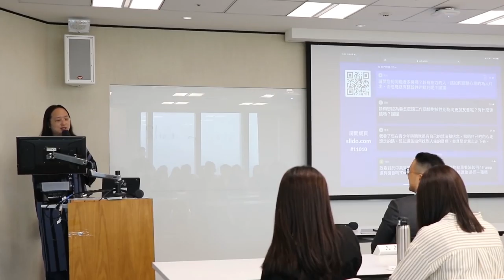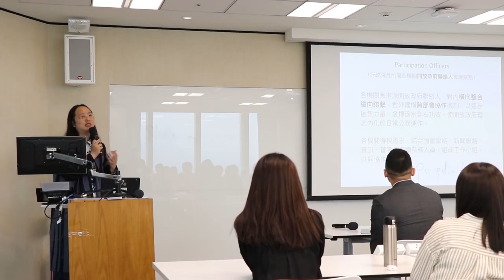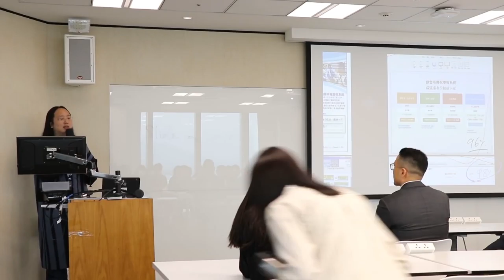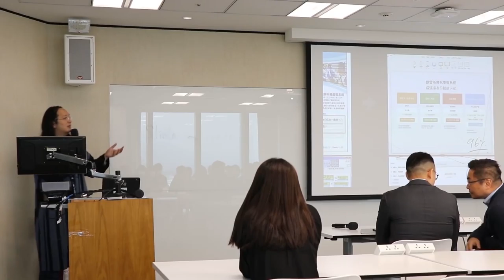能者多勞 報稅系統的修改範例